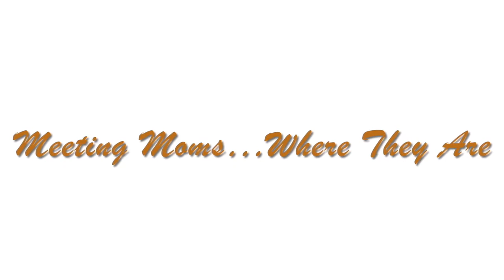Movies Cousins and Holiday Fun! S6 Ep13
Let's get into the Holiday season. What are some of your holiday traditions?
Is it cuddling up with some good movies with the family or just bae?
 We chat it up with Dom and Tim of In Black Reviews also known as "the cool cousinS" - the most outgoing movie goers! Giving us their take on some great holiday classics.

Find out more about their cinemationship by visiting them on Instagram